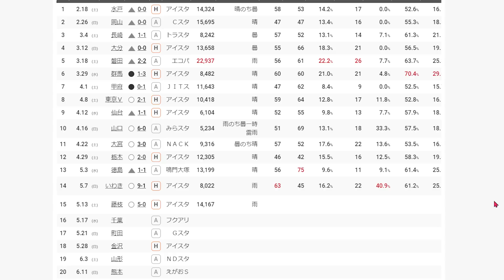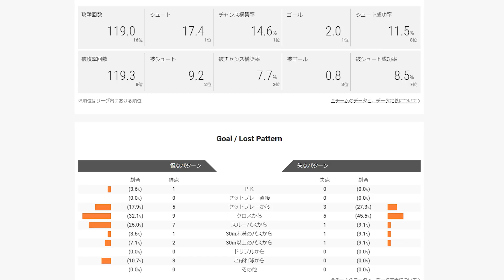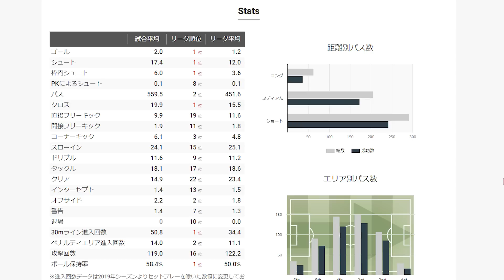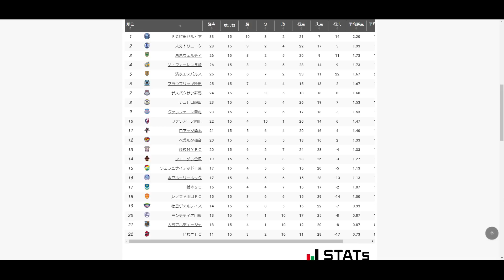【清水エスパルス】データで見る強すぎる清水！６試合で２６得点の破壊力！逆転優勝もあるぞ！【J２】